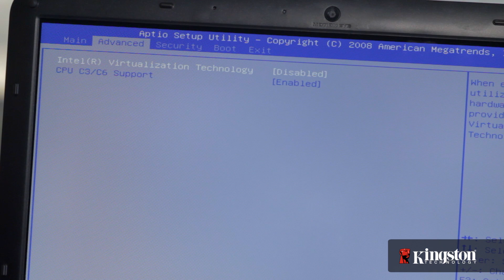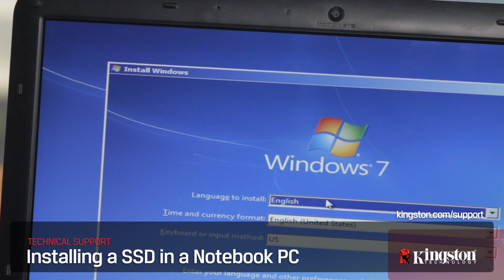How to Install SSD in a Notebook PC - Kingston Technology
Installing a SSD in a notebook or ultra-book PC is easy and can drastically improve performance and the stability of your mobile computer.

Solid-state drives will revive your computer and stretch your system without stretching your budget. More reliable and more durable than a traditional hard drive, it also runs silent and cool while making your PC or Mac more responsive than ever.